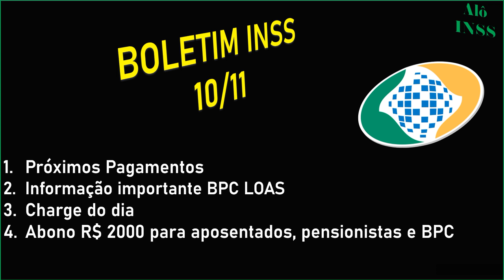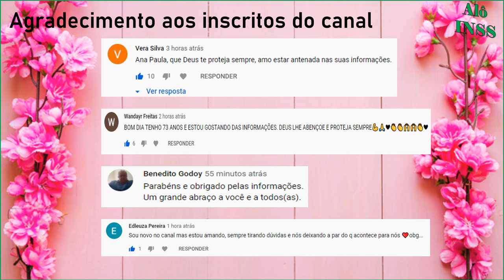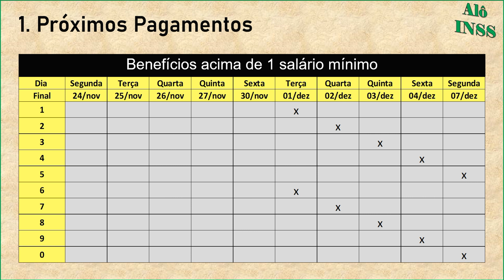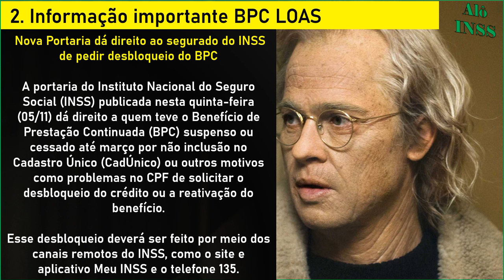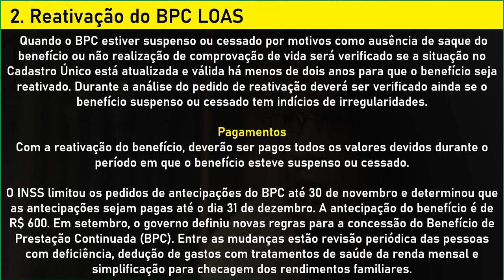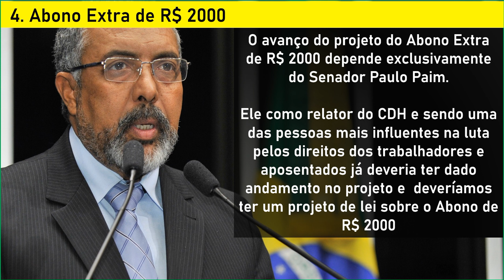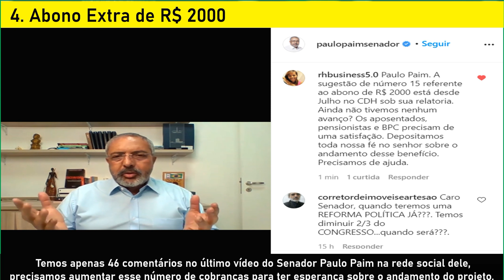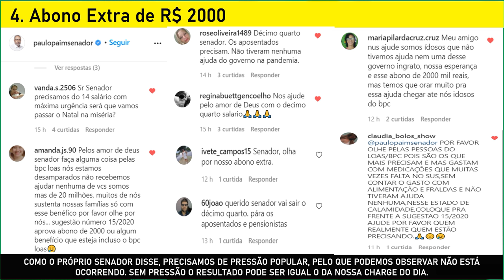✔️ ATENÇÃO: Próximos pagamentos em folha + Abono de R$ 2000 + informações importantes INSS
NESSE BOLETIM INSS RECHEADO DE INFORMAÇÕES  REFERENTE AO DIA 10/11 FALAREMOS SOBRE O ABONO EXTRA DE R$ 2000, ALÉM DE TERMOS UMA INFORMAÇÃO MUITO IMPORTANTE PARA QUEM POSSUI O BPC LOAS E TEVE O BENEFÍCIO BLOQUEADO, ALÉM DOS PRÓXIMOS PAGAMENTOS E A CHARGE DO DIA. TUDO ISSO EM NOSSO VÍDEO.

APOIE UM AUMENTO DE APOSENTADORIA E SALÁRIO MÍNIMO JUSTOS

Nossos canais